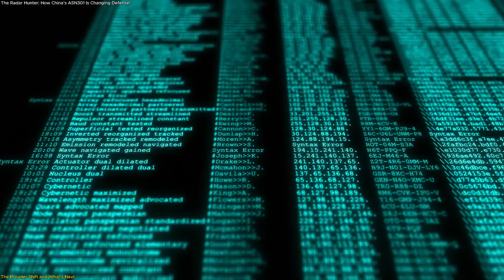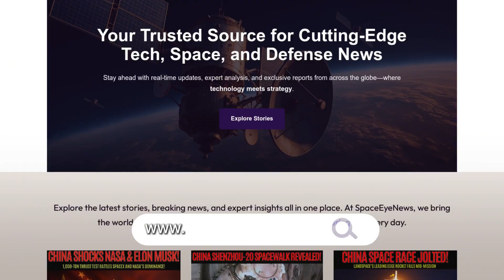The Radar Hunter: How China’s ASN-301 Is Changing Defense!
China has just introduced the ASN-301, a next-generation radar-detecting drone that’s transforming how nations protect and monitor their airspace. Designed for precision and endurance, this advanced loitering system can stay airborne for hours, scanning wide areas for radar signals before locking on to its target. The ASN-301 can be launched from mobile trucks, allowing flexible, fast deployment across any terrain. With intelligent radar detection between 2 and 16 GHz, long-range capabilities, and a four-hour loiter time, this technology signals a major leap in electronic defense innovation. In this episode, we break down how the ASN-301 works, why it matters, and how it could shape the future of global security systems. Watch the full story to discover how this “radar hunter” is changing the rules of the sky.

🚀 Space tech. Satellites. Innovation.